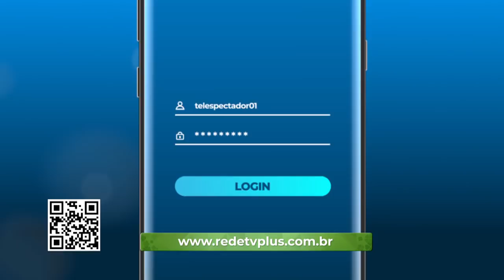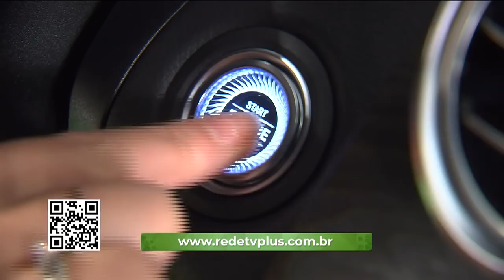Luciana by Night - (23/02/21) | Completo